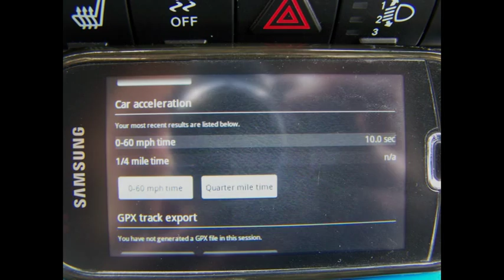2010 Dodge Caliber 2.0 Acceleration Beschleunigung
Not a perfect launch. Kein perfekter Start.